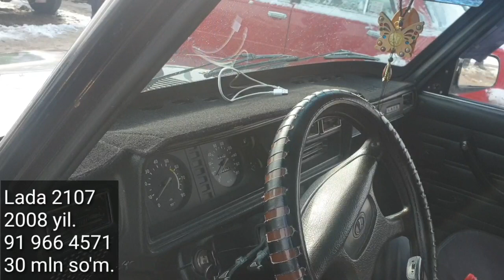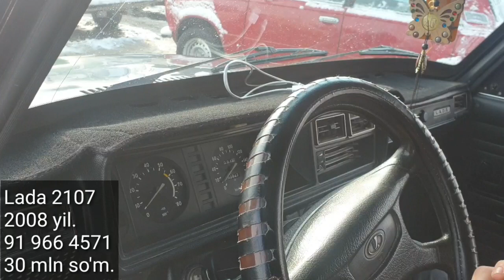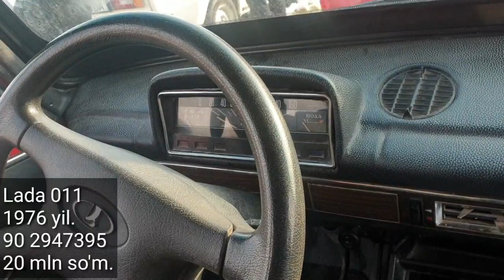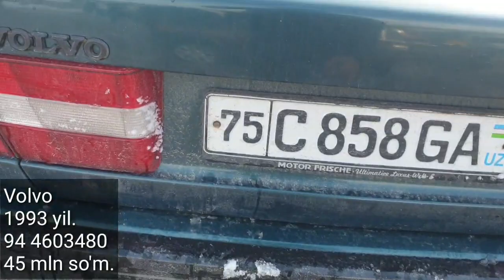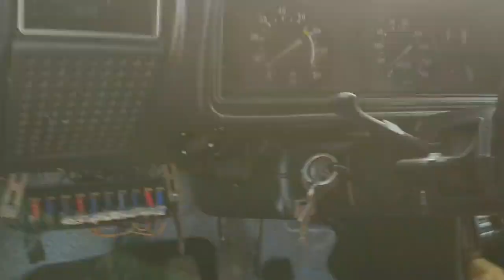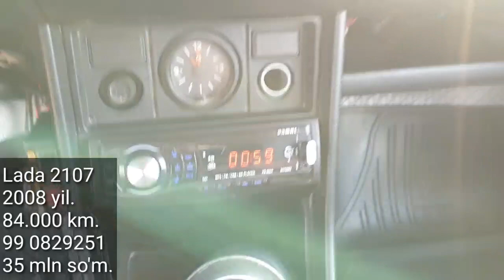Denov Moshina Bozori Lada, Jiguli Narxlari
..Assalomu alaykum.